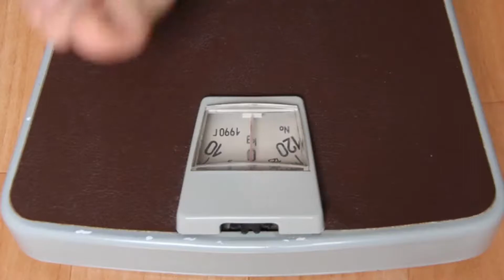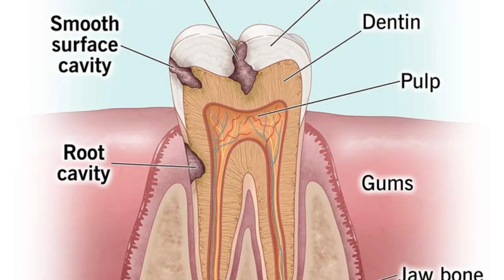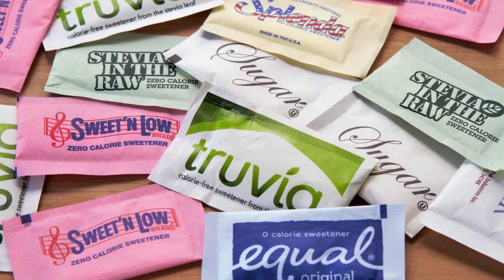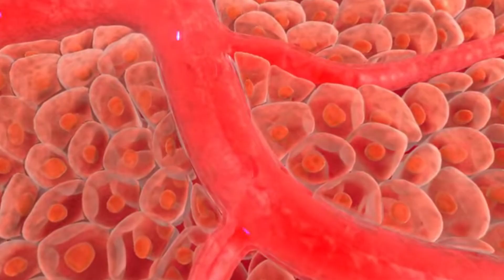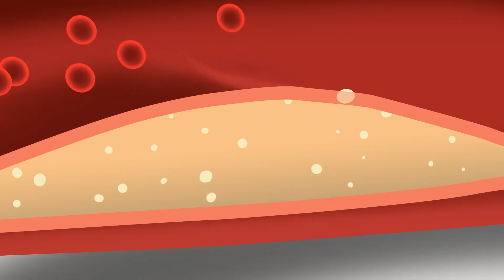Michelle Phillips (age 79) Avoids Top 5 Foods and Doesn't Get Old!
michelle phillips singing,interview,now,california dreamin.

Michelle Phillips’ influence on American Folk rock is timeless, and thankfully so is she. Now just a year away from entering her 80s, Michelle continues to rock on through life with a pep in her step. Although her music might be magical, the real magic lies in her simple diet. In this video we’ll be going over the 5 foods that Michelle Phillips avoids to stay active for longer. Stick around until the end of the video, and we’ll tell you all about the food that you SHOULD be eating.

In today's video we look at Michelle Phillips diet...Keep watching to see michelle phillips,michelle phillips today,michelle phillips young

Eternal Health Hub is the place for all wellness tips, healthy aging, self care rituals and everything in between.

On Eternal Health Hub we will go through biohacking, slow living, and health and wellness tips.

If you love everything about sticking to a healthy lifestyle, aging well, health tips, wellness hacks, health and wellness and health and longevity then this is the channel for you.

Inspired by Healthy Ever After, Health Haven, Health & Longevity, Wellness For Life, Healthy Long Life, One Healthing, Prosper Over 50, Healthy Over 50.

Inspired by Michelle Phillips: Rare Photos & Untold Shocking Life Story

Inspired by MICHELLE PHILLIPS: THE SAD STRANGE STORY

Inspired by Uncovering Michelle Phillips’ Love Affairs That Got Her in Trouble